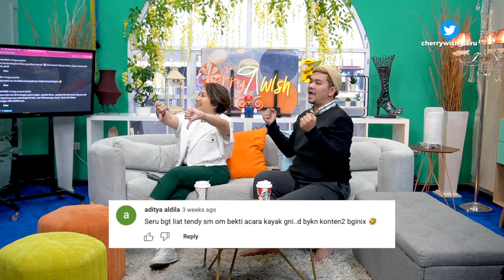MUKA INDY BARENDS DI CORET LIPSTIK, MUKA BEKTI PENUH TERIGU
DUO IB ditantang sama Tim buat ngelakuin games yang katanya lagi viral di tiktok